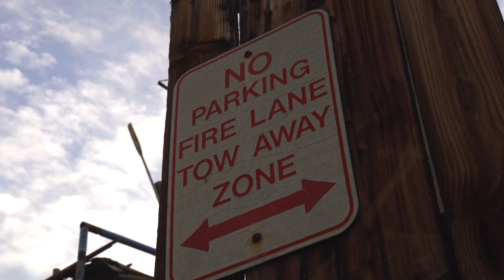ITSTOD X LYD Productions Denver #4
I Honesty Will Never Get Tired Of Shooting This Truck! Such a sick Rig! Hope You Guys Enjoy This One Tried To Put Some Extra time Into the Color Grading Since I Shot It In S-LOG!! Hope You Enjoy The Content!!

Here’s what you need to know – On this channel, you'll find BTS vlog videos, Podcasts, Tutorial Videos, and Projects we've finished for clients! We are a film production and photography company based out of Colorado. We travel all over the world to capture content for our unique clients! if you like cars, music, cameras, and cinematic content then you're in the right spot!

Join our growing community for new videos whenever I feel like